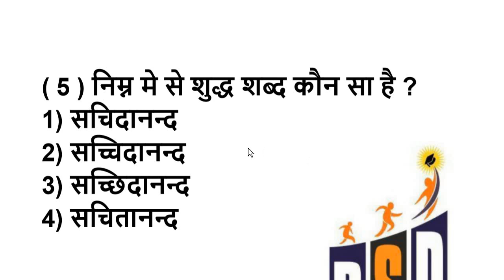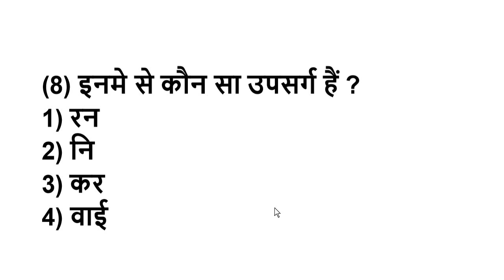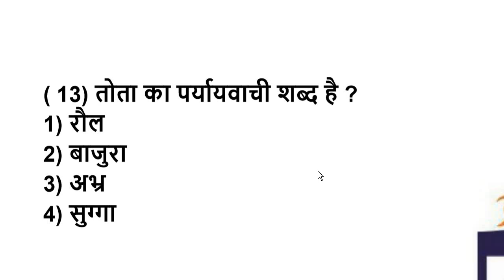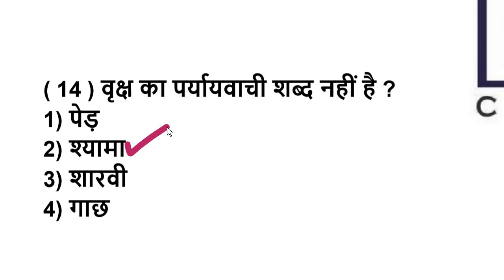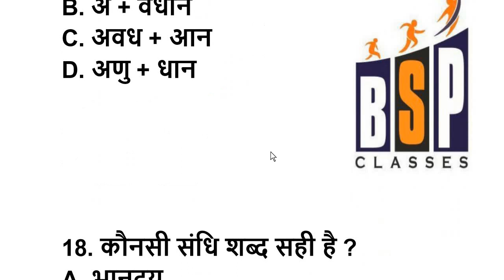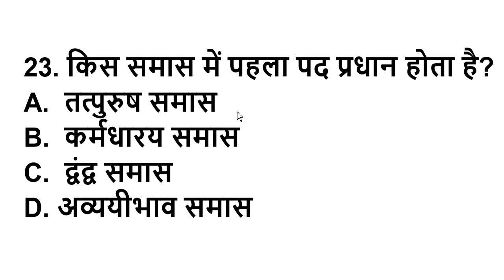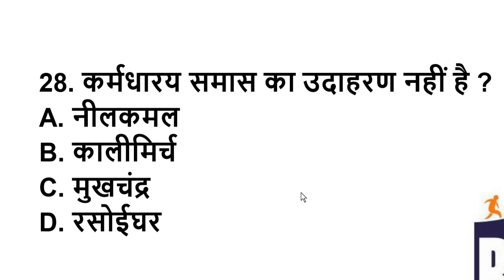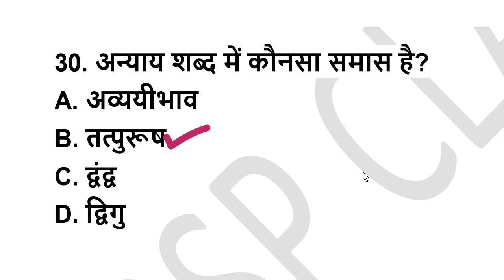rajasthan high court group d hindi paper / rajasthan high court group d model paper / EXAM DATE 2020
PDF के लिए निचे दिए TELEGRAM के लिंक से ओके करके CHANNEL को JOIN कर लीजिये आपको सभी PDF और wifistudy rajasthan की updates आसानी से मिल जाएगी

rajasthan gk की सभी वीडियो को अन्य सोशल मिडिया पर देखने और सभी क्लास की PDF के लिए BSP CLASSES के नीचे लिंक दिए हुए है उन पर ओके करके सीधे आप उन साइट्स पर जा सकते है